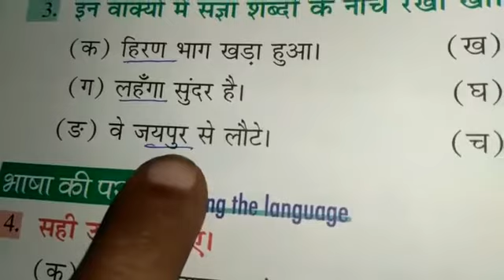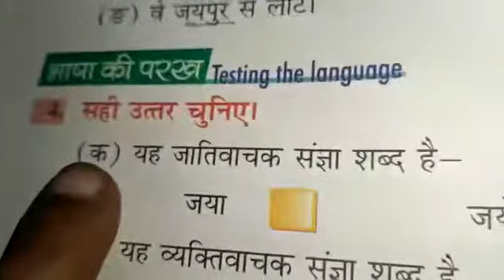Class 3 - Hindi Grammar - Chapter 4 , Q&A (Objectives)